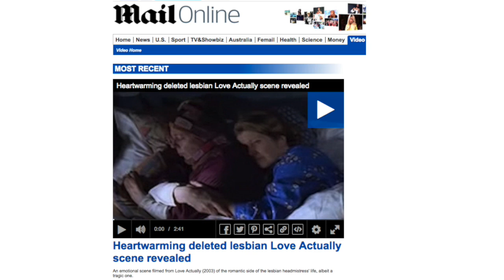«Love Actually»-scenen du aldri fikk se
Vi elsker «Love Actually»-scenen hvor Sam løper gjennom flyplassen for å si hade til Joanna, og på Internett fant vi bilder som ble klippet bort fra den endelige filmen. Og det var kanskje ikke helt uten grunn..